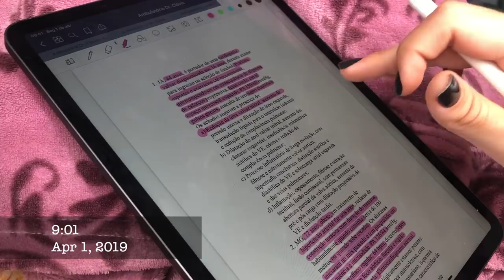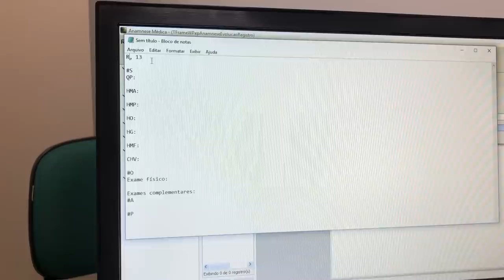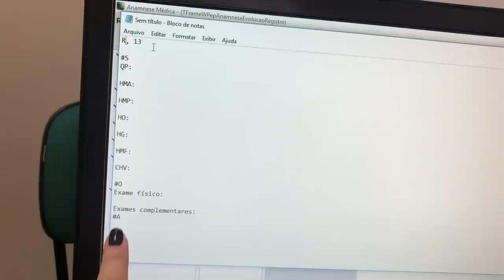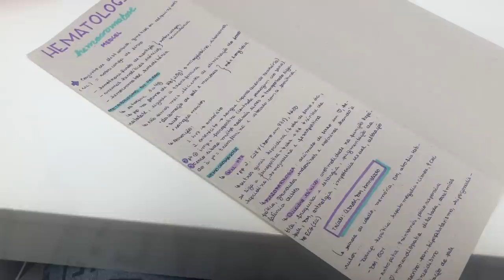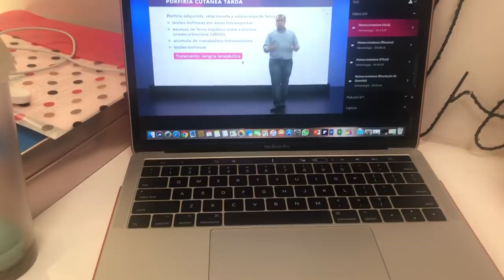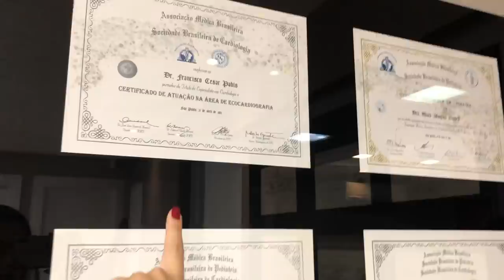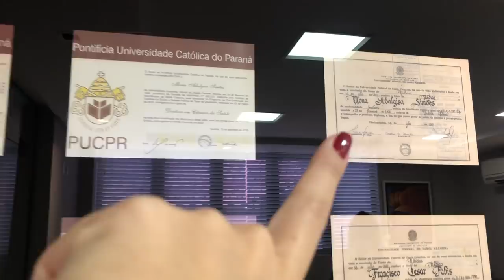VLOG: ROTINA DE UMA INTERNA DE MEDICINA #14 | Julia Pabis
Mais um vídeo compartilhando um pouco da minha rotina como estudante de medicina!